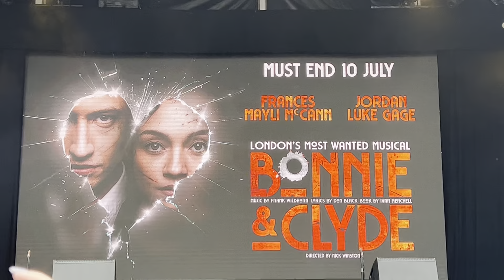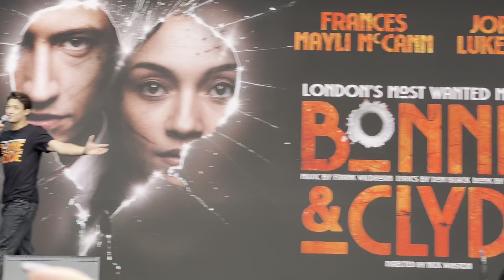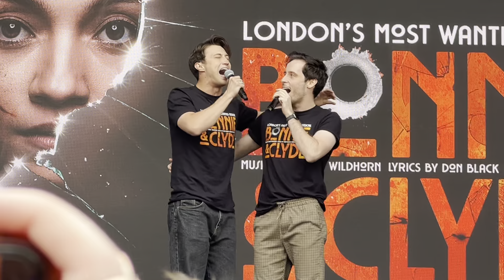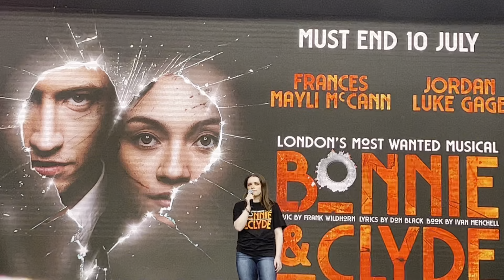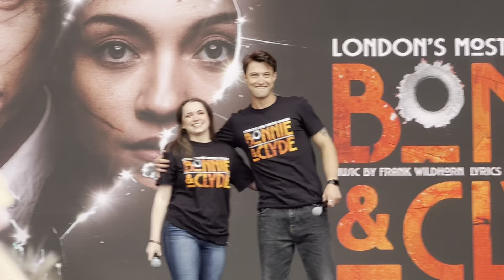Bonnie & Clyde - West end live- 2022 Full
Full performance from Bonnie and Clyde at west end live 2022
Saturday 25th June